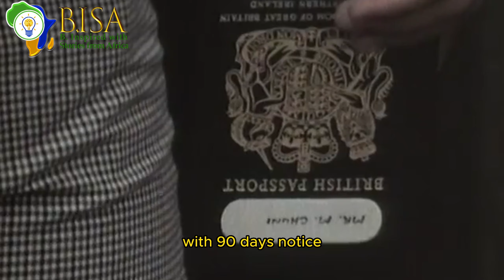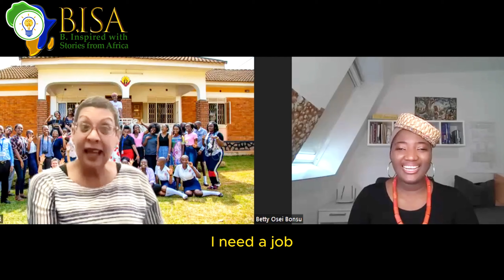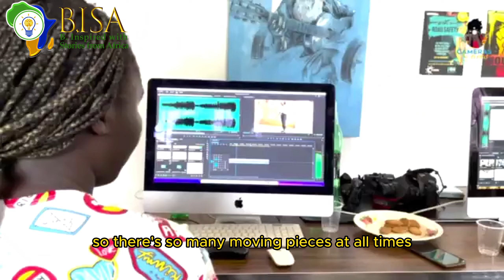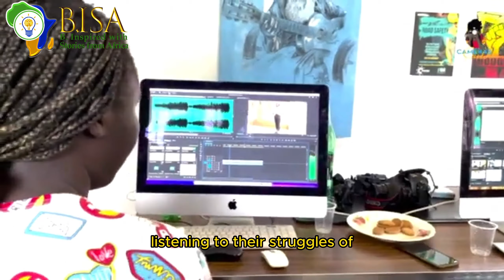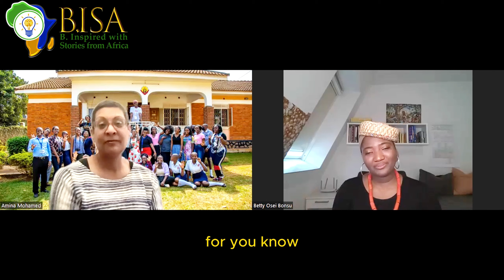Humanitarianism Through Lenses | Cameras for Girls-Empowering Females in Africa through Photography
B.ISA brings you another inspiring episode from Uganda. Amina Mohamed is inspired by the plights of girls in Uganda and she decides to come up with an inspiring initiative to equip these girls with skills such as photography, video editing, resume writing, public speaking, etc., to empower these girls in Uganda.